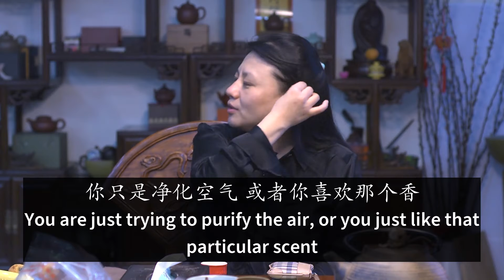You Can't See the 10th Dimension 易度门 yidumen󠀁inengchs 聊天室汇辑2013年4月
You Can't See the 10th Dimension
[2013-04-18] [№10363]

La